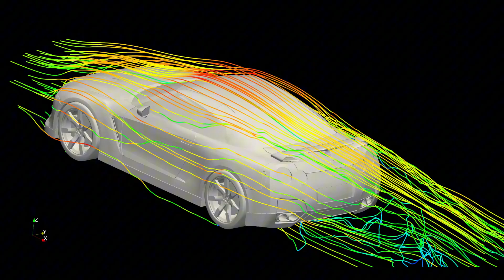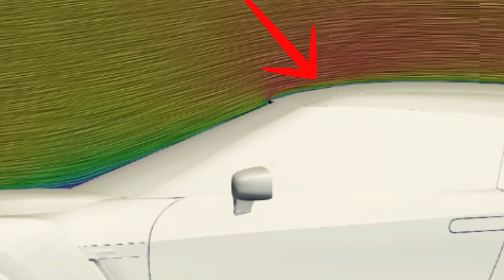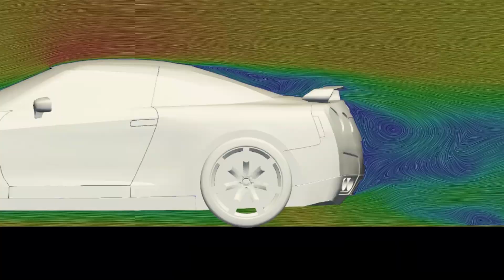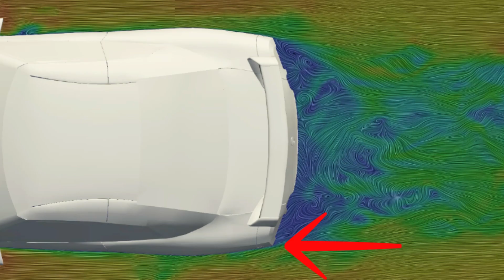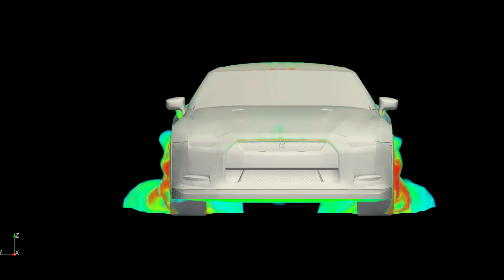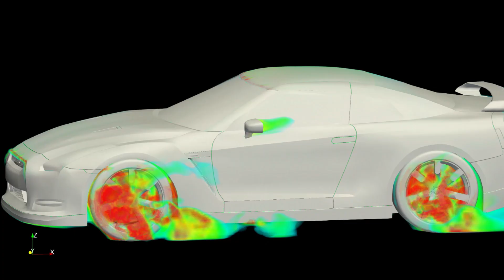Nissan GTR’s Futuristic Aerodynamics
Details about simulation: MRFs for the wheels, model is as accurate as we can get. Meant for general entertainment and general aero.